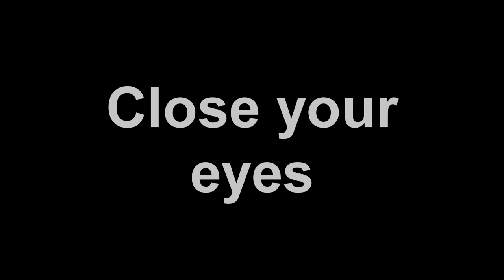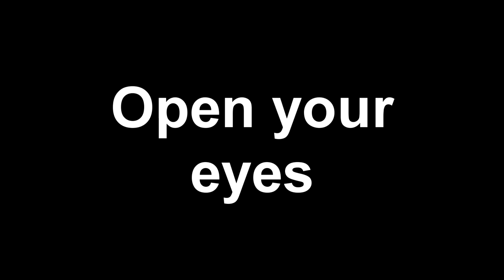May he Lay - An Audio Movie by Pedro Naves(CosmoPotato)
"And in the depth of the world may he lay..."

-If you liked what you hear that like the video, comment your thoughts and tell me if you whant more.-